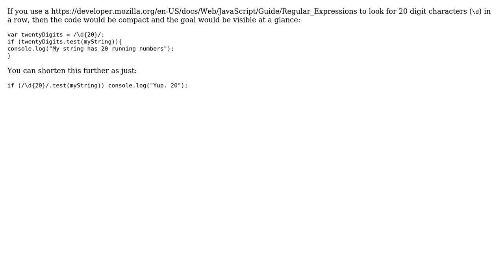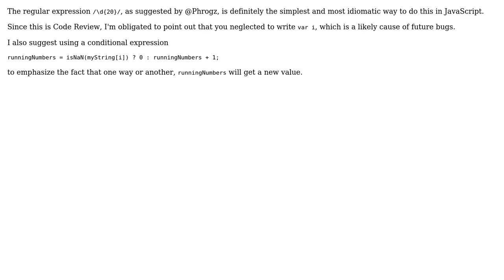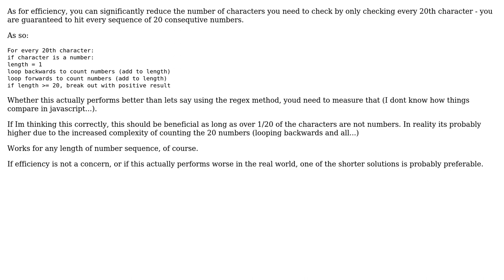Check if a string has 20 numbers in a row in it (4 Solutions!!)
Check if a string has 20 numbers in a row in it

With thanks & praise to God, and with thanks to the many people who have made this project possible! | Content (except music & images) licensed under CC BY-SA | Music | Images & others | With thanks to user Waterlimon user Phrogz user Owen user janos user Jamal user 200_success and the Stack Exchange Network Trademarks are property of their respective owners. You are responsible for your own actions.